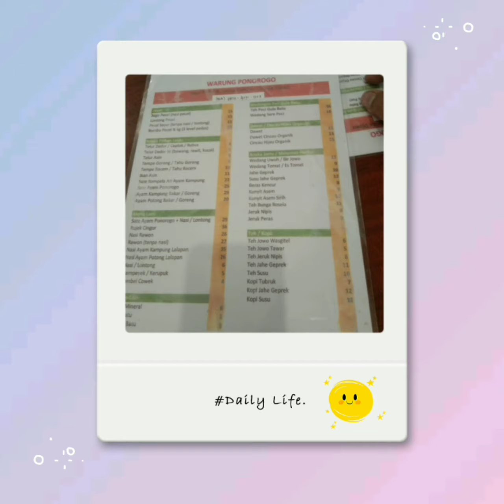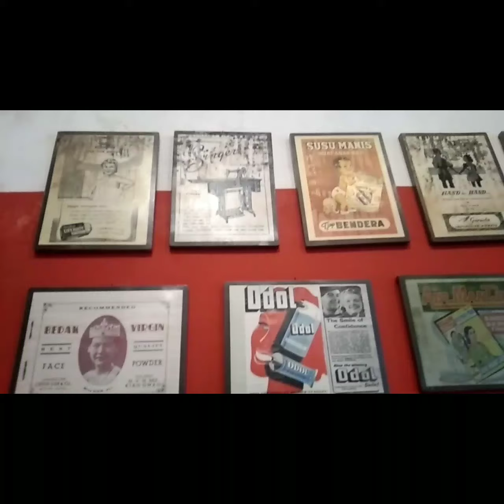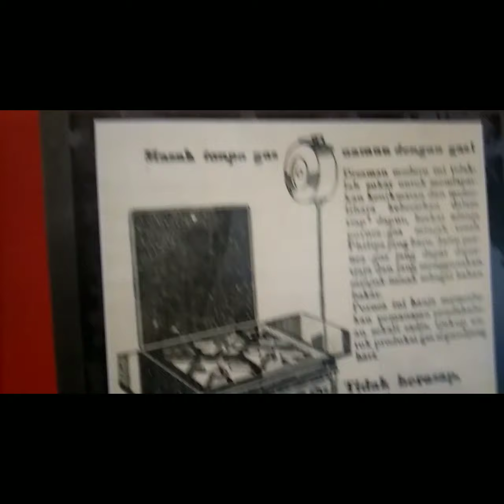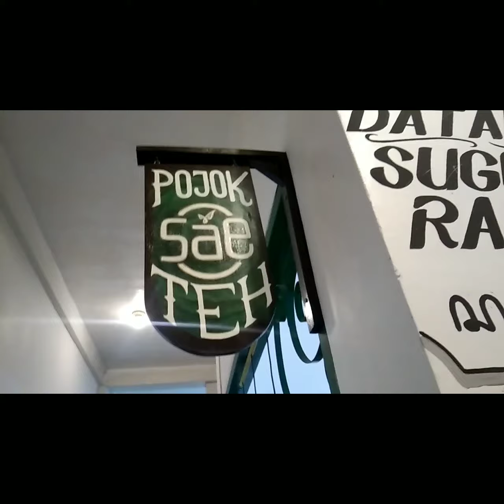Sate Pecel Rawon Warung Ponorogo di Kendari, masakan khas jawa (bag.1)